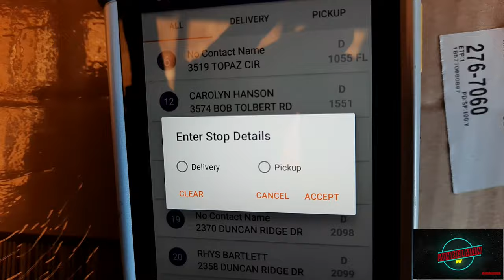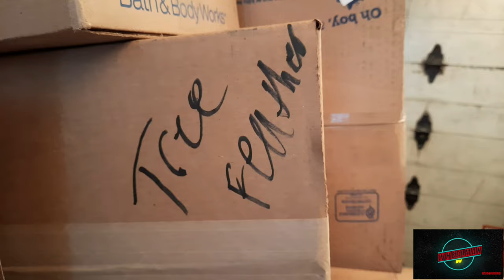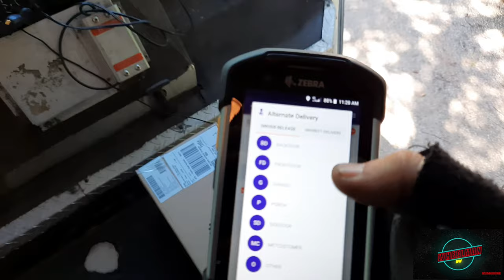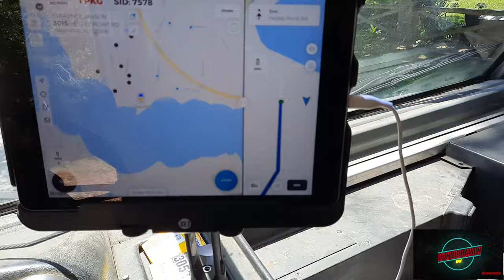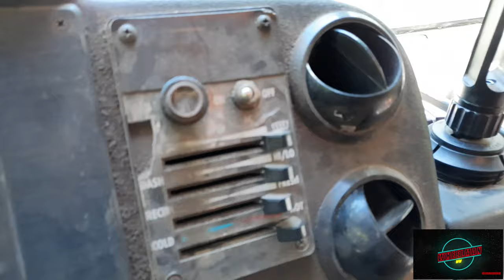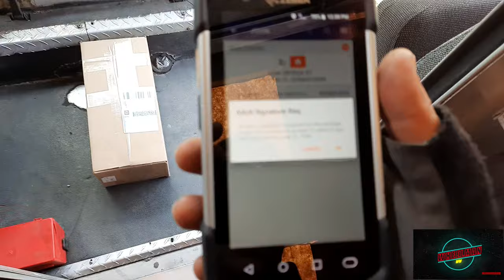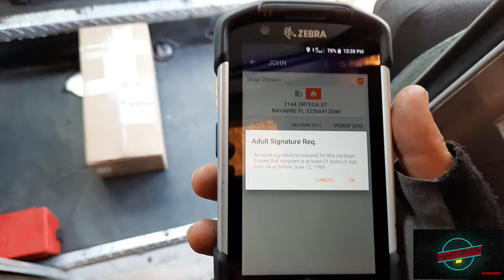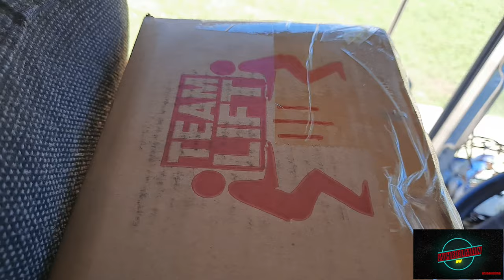A Day in the Life of a FedEx Ground Driver (THE TRUTH!)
The reality of a Fedex Delivery Driver
This is not even peak season like Christmas or other high volume times of year
Also several months after Covid 19 which most society has gone back to normal besides riots desctruction ect.
17 job descriptions in 1

video editing thumbnail work costs us time